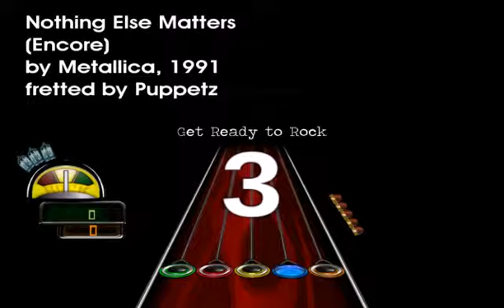[Frets On Fire] Metallica - Nothing Else Matters [99,6%] [DOWNLOAD]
SOFTWARE: Frets On Fire X